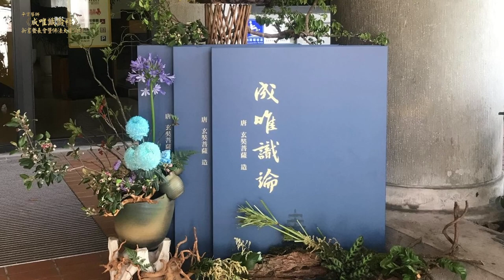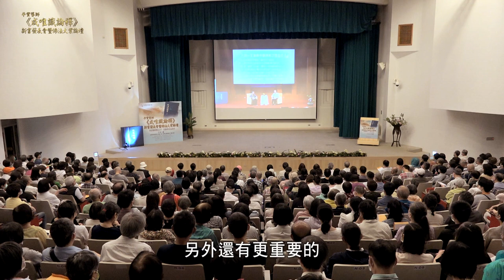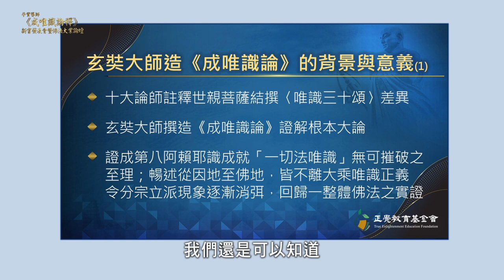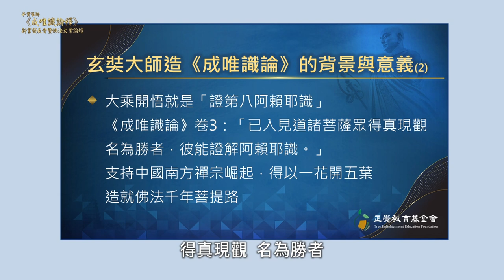9-3 玄奘大師復興佛教與造《成唯識論》的歷史意義